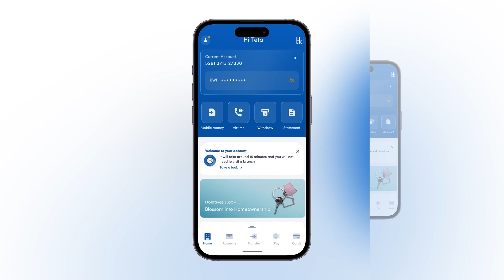Exciting News! New way to withdraw cash with BK Mobile App!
Did you know that you can withdraw cash directly from your BK Mobile App? 🤯 No need to wait in line or rush to the ATMs. With just a few taps, get your cash in minutes, wherever and whenever you need it. ⏩Simply authorize your withdrawal, receive a PAN (Personal Access Number), and present it to our BK Yacu agent. The best part? 🤩You can now securely authorize requests directly from your app to get your cash. 😏🤑Experience banking that is quick, easy, and on your terms.😎✨